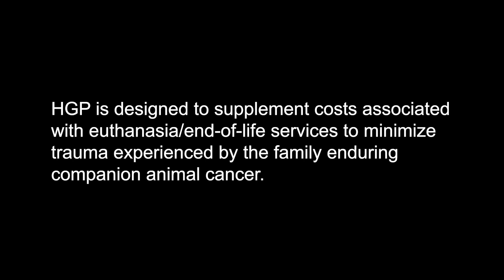KarmaSue Testimonial - Olly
Hear about how KarmaSue helped ease the burden for Taylor when her hedgehog ended up with cancer.